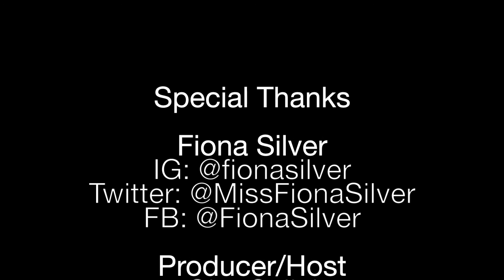Fiona Silver Meets Distract TV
Fiona Silver, a petite femme fatale with a voice that transports you to familiar era of the past. Her music has a hillbilly rock, soulful feel with the only contemporary comparisons that come to mine are Amy Winehouse and Duffy.

Her voice seductive, her look sultry, but some of her lyrics hold an essence of darkness and touch of tenderness. At a young age she has so much to tell us and music is her therapy. What makes Fiona's music luring to me is not just how the stings of the guitar make my hair stand up, but the raw emotion projected in her voice. Absolutely Marvelous!

We at Distract look forward to seeing Fiona bloom and highly recommend you see her live.

Special Thanks

Fiona Silver

Producer/Host @GitaCellei

Photo - David Dobinin

Distract

DistractTV.com